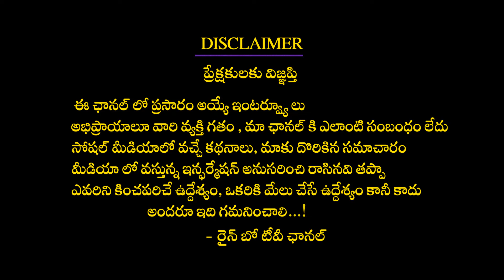ఫ్యాటీ లివ‌ర్ లక్షణాలు,నివారణ-5 Effective Home Remedies For Fatty Liver Disease II Rainbow Tv Health